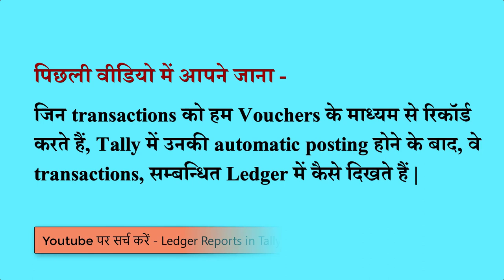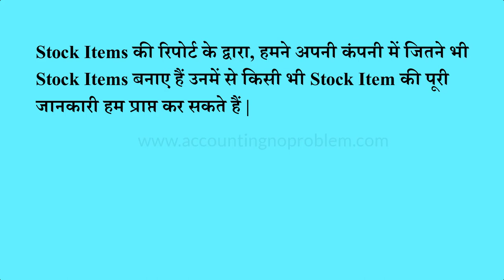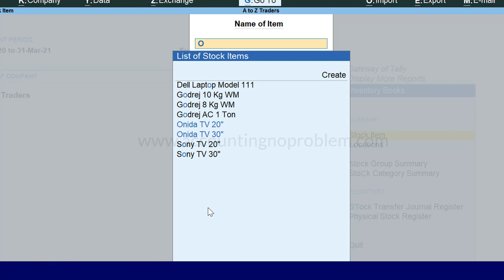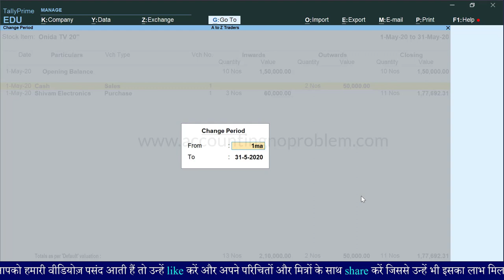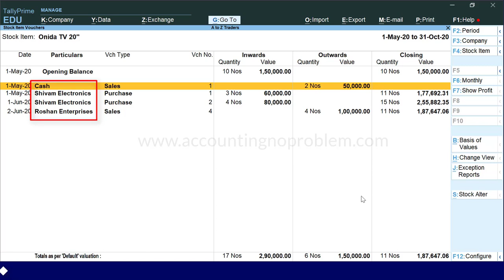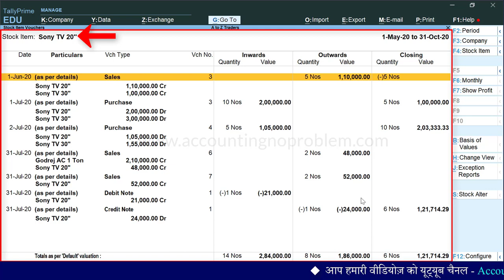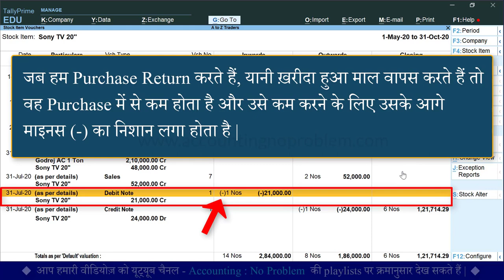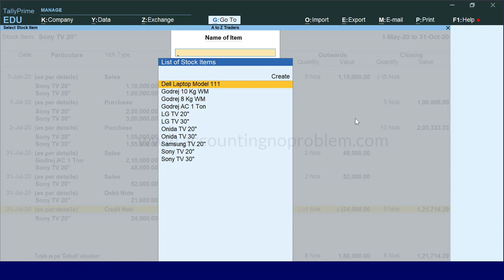Stock Item (Inventory) Report | Inventory Management | How to Check Stock Summary in Tally Prime.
In this Hindi tutorial of TallyPrime, you will learn about Stock Summary. A Stock Item Summary is a statement of the stock-in-hand on a particular date. It is one of the primary inventory statements that update the stock record in real-time as and when transactions are entered. you can understand how to see all the Opening and Closing Balances in the stock Item Summary. It is easy to view all the Inward and Outward Entries of Stock in Tally Prime.

0:00 Introduction
0:31 What is Inventory Book and all the effects on Stock Item Summary ?
1:18 What is the use of Stock Item Report in Tally Prime ?
1:47 How to open a list of Stock Items from Inventory Books in Tally Prime.
2:51 What is the Opening Balance in Stock Item and how to check it?
3:06 How to select a specific month to view the Report of Stock Item.
4:32 What is Closing Balance and how to analyse this?
5:29 How to see the report of different/another Stock Item from the Report.
5:47 How to see the report of Purchase Return & Sales Return goods in Stock Item summary.
7:16 What is the use of the Go To option for Stock Item summary ?

Accounting : No Problem में आपका स्वागत है, हम इस channel के माध्यम से आपको तीन चरणों (Basic, Intermediate, और Advanced level) में सम्पूर्ण Tally Prime सिखा रहे हैं | यहाँ हम आपको बता दें कि Tally Prime एक Accounting Software है |

Tally Prime की यह वीडियो “Basic Level” के अंतर्गत आती है, इस वीडियो के माध्यम से हम आपको बता रहे हैं कि टैली प्राइम में Stock Items की रिपोर्ट क्या है और उसे कैसे देखते हैं |
Stock Item की report को समझाते समय, अन्य कई महत्वपूर्ण बातों जैसे - Opening Balance, Inwards, Outwards, Closing Balance आदि के बारे में भी हमने विस्तार से बताया है |
Stock को item wise कैसे देखें, किसी एक stock item की पूरी डिटेल कैसे देखें, Inventory Books पर रहते हुए किसी वाउचर में Alteration (परिवर्तन) कैसे करें, Go To की सहायता से Stock Item Summary कैसे देखें, इत्यादि |
हमने इन सभी प्रश्नों के बारे में बड़ी ही सरलता से बताया है, अगर आप इन सभी के बारे में जानना चाहते हैं तो इस वीडियो को अवश्य देखें |

Accounting : No Problem men aapka swagat hai. ham is channel ke madhyam se aapko teen charnon (Basic, Intermediate aur advanced level) men sampurna TallyPrime seekha rahen hain. yahan ham aapko bata den ki TallyPrime ek Accouting Software hai.

TallyPrime ki yah Video "Basic Level" ke antargat aati hai, is video ke Madhyam se ham aapko bata rahe hain ki TallyPrime men Stock Items ki report kya hain aur use kaise dekhte hain.
Stock Items ki report ko samjhate samay, anya kai mahatwapurn baton jaise - Opening Balance, Inwards, Outwards, Closing Balance aadi ke baare men bhi hamne vistar se bataya hai.
Stock ko item wise kaise dekhen, kisi ek stock item ki puri details kaise dekhen, Inventory Books par rahte hue kisi voucher men alteration (parivartan) kaise karen, Go To ki sahayta se stock Items ki report kaise dekhen, ityadi.
Hamne in sabhi prashnon ke bare men badi hi saralta se bataya hai, agar aap in sabhi ke bare men janna chahte hain to is video ko avashya dekhen.